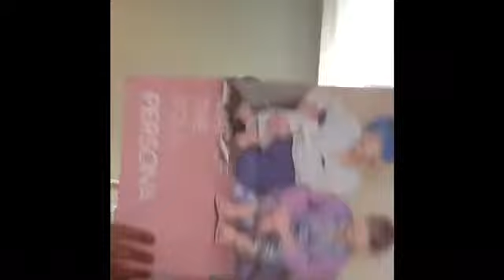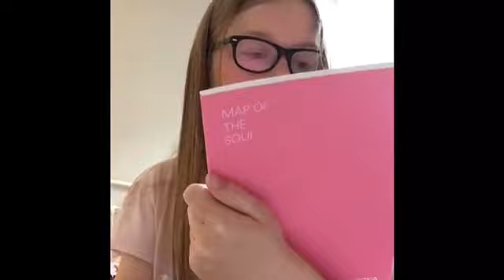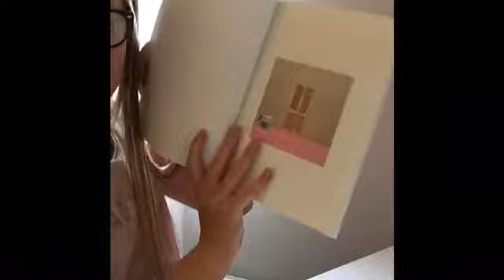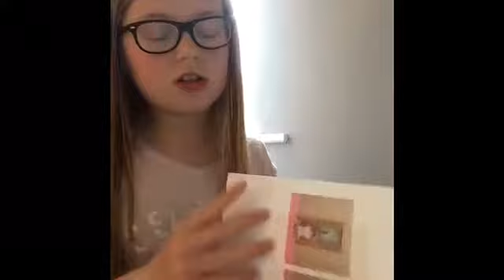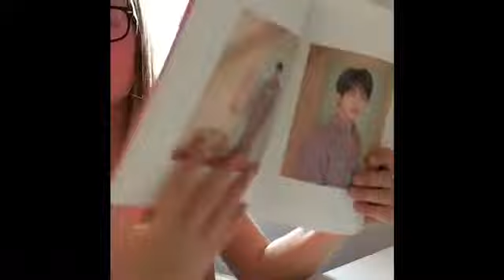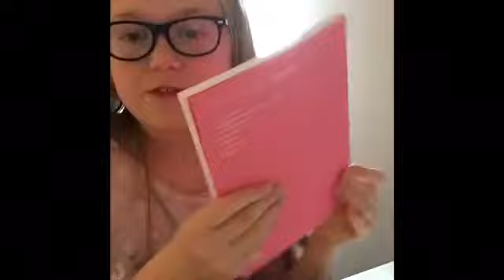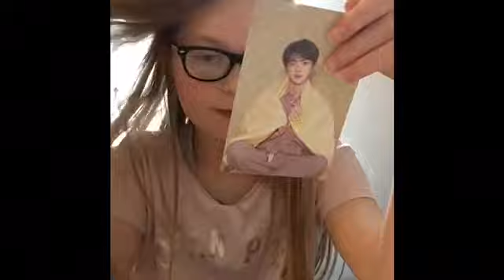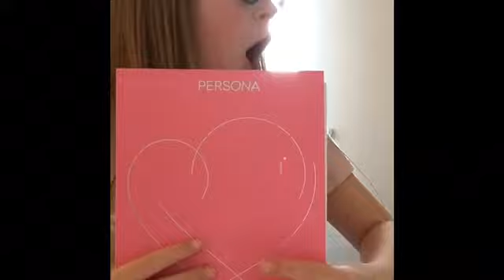BTS Map Of The Soul Persona Alum|Unboxing|Ruby Roo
Haiii This is my first Videi ever!!! Hope you enjoy